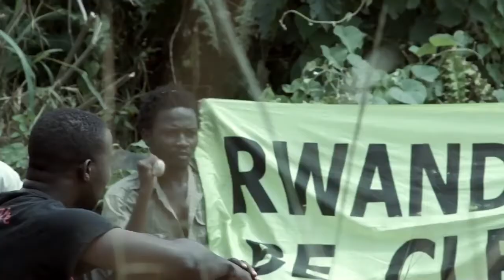Imbabazi, le pardon - Bande Annonce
A voir sur OI-Film

Quand Manzi, qui a participé à perpétrer le génocide au Rwanda, est libéré après une peine de prison de 15 ans, son ancien meilleur ami, Karemera est révolté. Karemera veut la justice pour les crimes que Manzi a commis contre sa famille.